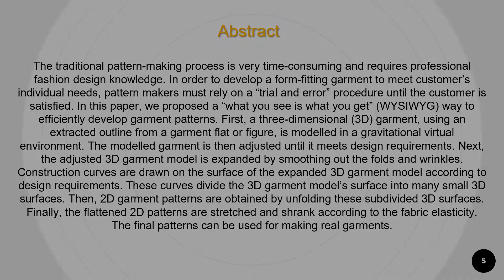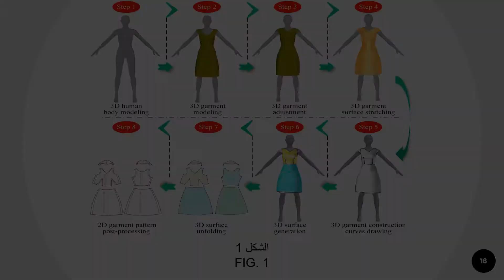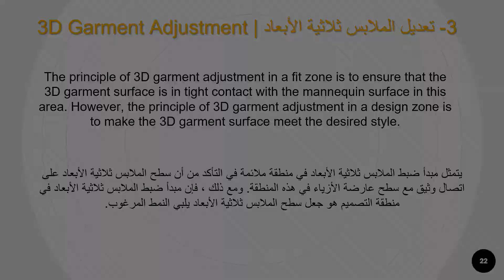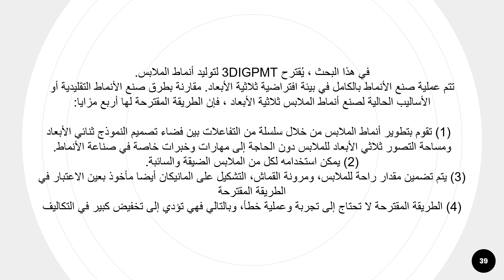تكنولوجيا صنع الملابس التفاعلية ثلاثية الأبعاد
3D Interactive Garment Pattern making Technology